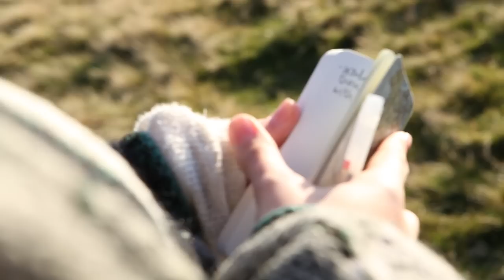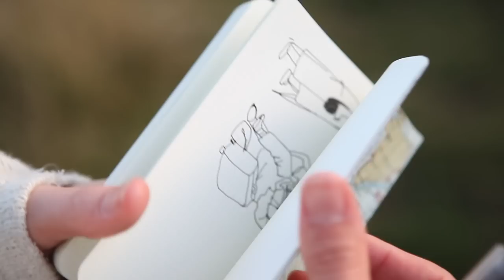Mark Nichols - Shooting Stars (OFFICIAL VIDEO)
Official video for Shooting Stars - taken from The Traveller EP by Mark Nichols.
*Apologies for the slightly compromised audio within the first couple minutes*

The Traveller EP IS OUT NOW!

The Traveller EP features the following tracks:

(Adrift)
Shooting Stars
The Traveller
Spirit
Rescue